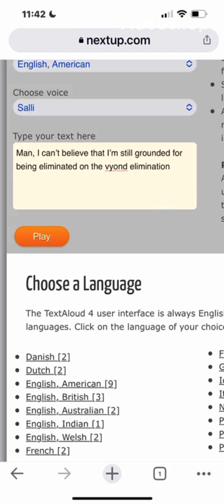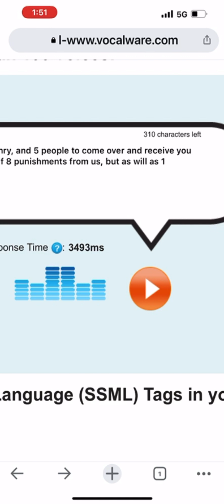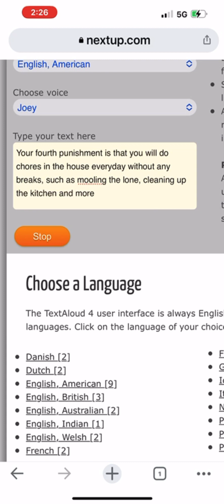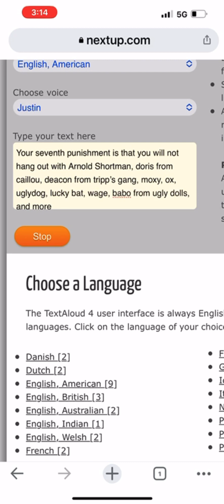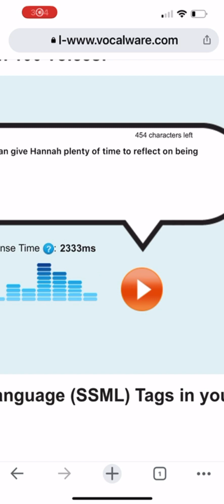Hannah receives some warren style punishments for being eliminated!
Hannah got eliminated from the game, and now she’s getting what she deserves. Warren style punishments

Hannah
Isabella
Keter
Matthew khozam
Horrid henry
Kenny
Rachel
Jimmy neutron
Andrew orasco
Arnold from the Magic School bus